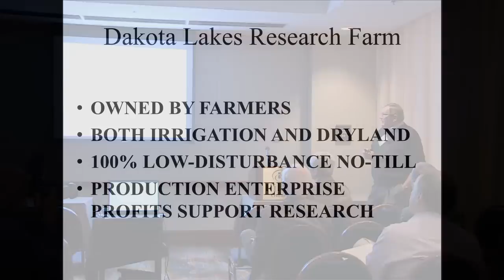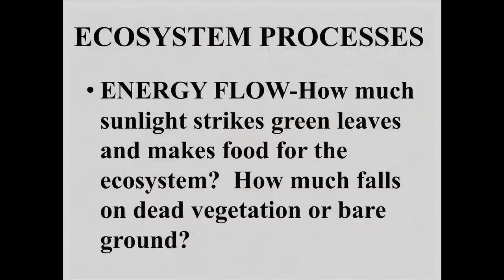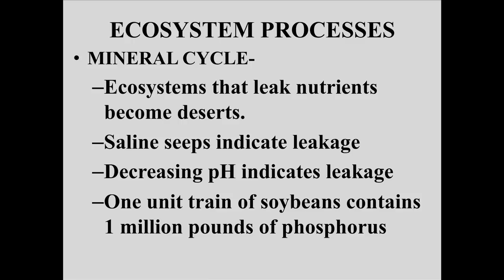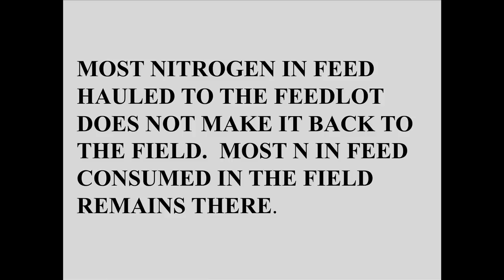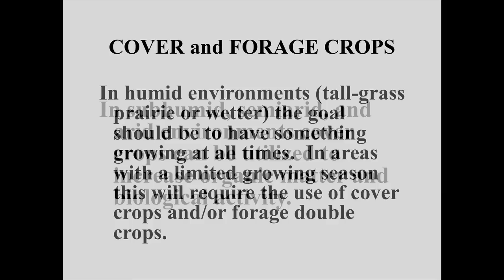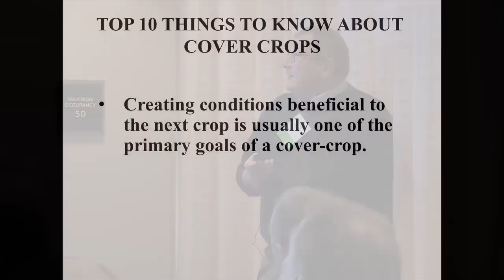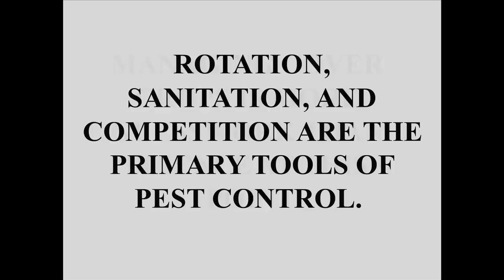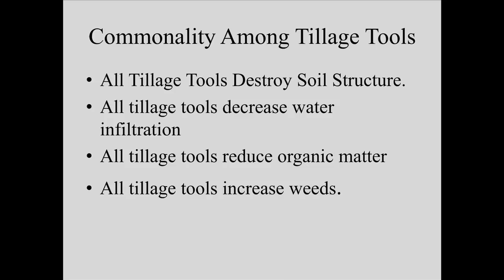Integrating No-Till or Strip-Till with Cover Crops - Dwayne Beck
A presentation by South Dakota State University's Dwayne Beck at the National Conference on Cover Crops and Soil Health.

The use of cover crops can have a significant impact in reducing nutrient losses from fields and affecting overall nutrient availability in soils. Speakers in this session shared some of the latest research on impacts of cover crops on soil nutrients.